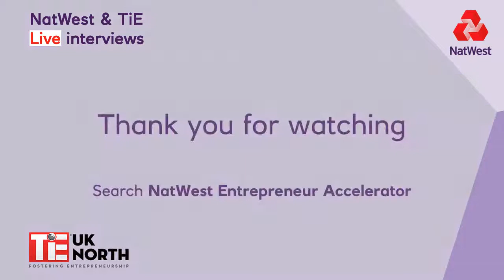NatWest & TIE Live Interviews: Making the most of an opportunity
With the demands of work changing dramatically over this period, it can be challenging to know what priorities are right. Cat Lewis, CEO of Nine Lives Media, will be joining our second webinar to chat about how we can make the most of the current situation and how we can use these learnings as we move forward.